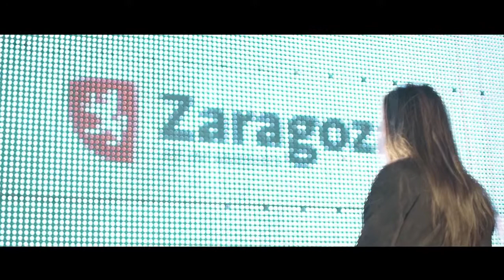Get to know us (University of Zaragoza. Aragon. Spain)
The University of Zaragoza is located in the capital of Aragon.
It is surrounded by nature and very close to the Pyrenees, where all type of snow sports can be practiced. Therefore, Zaragoza is a place for sports and fun.
Zaragoza and its university are full of art and history, and at the same time, they represent a modern and human place to live and study in.
Zaragoza is about 3 hours from Madrid, Barcelona, Valencia and San Sebastián, four of the most important cities in Spain.